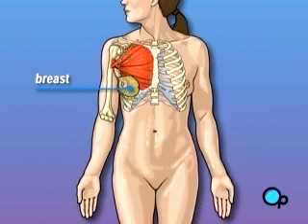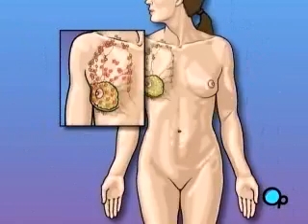PreOp® Patient Education : Mastectomy Total Surgery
Your doctor has recommended that you have a total mastectomy. But what does that actually mean?

Total Mastectomy is the removal of the breast.

In most cases, mastectomy is required in order to remove cancerous tissue from the body.

The extent of tissue removed is determined by the amount of cancer present in your body.

A total mastectomy involves the removal the breast, but not the removal of lymph nodes or chest muscle that lies underneath the breast.

Your doctor has recommended that you undergo a total mastectomy because the cancer in your breast has progressed to the point that it is in danger of spreading into other parts of your body and the only way to make sure that all of the disease has been eliminated is to remove the entire breast.

This is major surgery and the procedure will permanently change the outward shape and appearance of your chest. So make sure that you ask your doctor to carefully explain the reasons behind this recommendation.